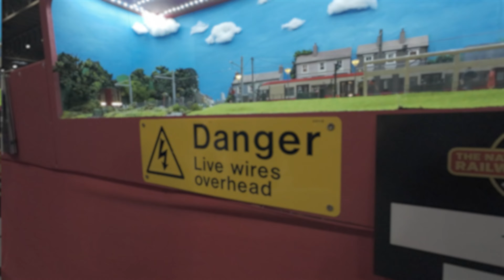4K National Festival of Railway Modelling || Birmingham NEC || Model Trains || LEGO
Welcome to a showcase of the UK's best model railway layouts, held in Hall 5 at Birmingham's National Exhibition Centre!

Various sizes, gauges and countries are represented from real-life recreations to colourful layouts made of LEGO.  The most impressive thing, though, is the skill and dedication evident in these absolutely wonderful layouts.

Make a cup of tea and immerse yourself in the National Festival of Railway Modelling!

Start and end titles track: Longer Distance by TrackTribe

Nov 2024